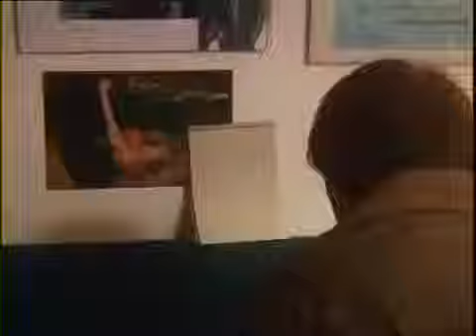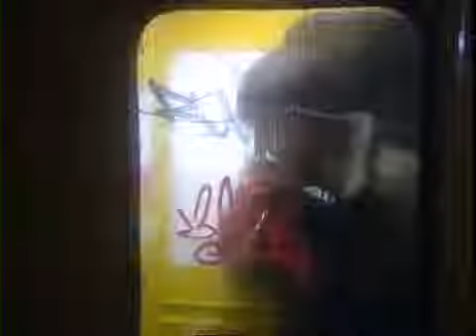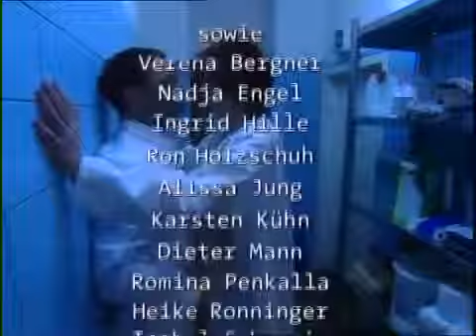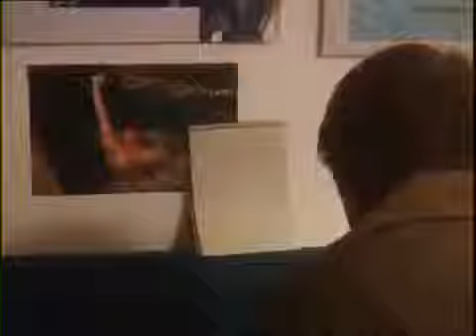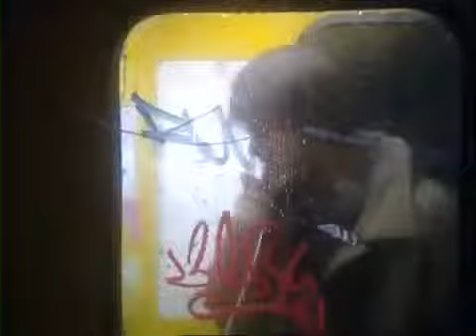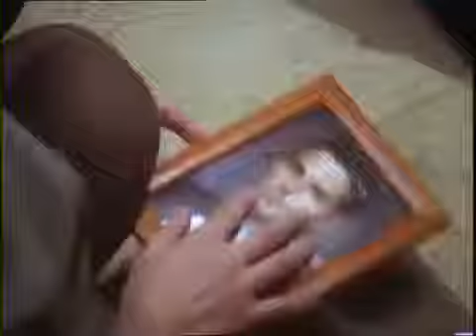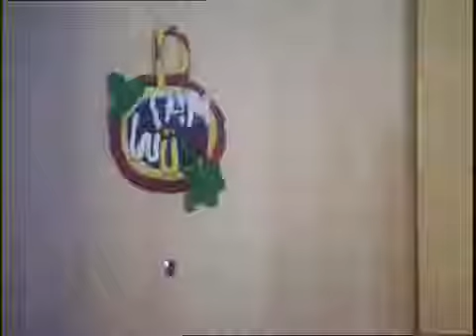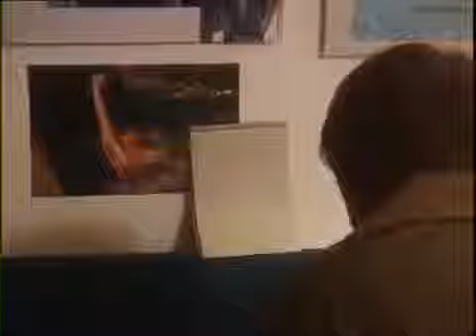New! In aller Freundschaft 13 27 |ergawena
In aller Freundschaft Folge 27 S01E27 Alpträume Staffel 1.

In aller Freundschaft Staffel 1.

in aller freundschaft die jungen ärzte die jungen ärzte in aller freundschaft in aller freundschaft ganze n ganze n in aller freundschaft 2014 in aller . in .In aller .

In aller Freundschaft - Folge 26 S01E26 Angst In aller Freundschaft,Folge 26 ,S01E26, Angst,staffel 1.\n\nIn aller Freundschaft Folge 27 S01E27 Alpträume .